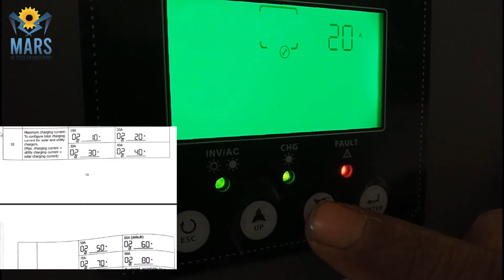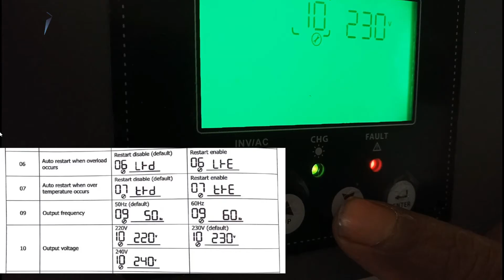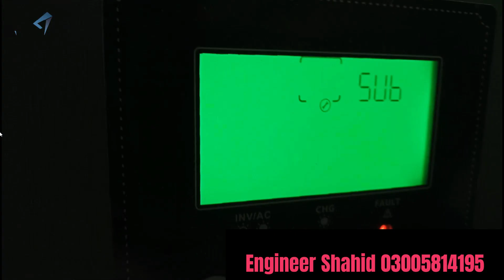Setting parameters of Hybrid Inverter (Increasing battery life)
MARS Hi Tech Engineering provides best solar services and informative videos on its channel, in this video setting parameters of hybrid inverter are described to increase battery life, using SUNLIFE Inverter of 3.2KW capacity.

The hybrid inverter should be set to the correct battery type to ensure proper charging and discharging. This can be either lead-acid or lithium-ion. The charging voltage should be set to the recommended level for the battery type. Overcharging can damage the battery and reduce its lifespan, while undercharging can also cause damage and reduce performance.

The maximum charge current should also be set according to the battery manufacturer's specifications. Charging at a higher current than recommended can damage the battery, while a lower current will result in slower charging times.

You can increase the lifespan of your battery and ensure that your hybrid inverter operates efficiently and effectively.